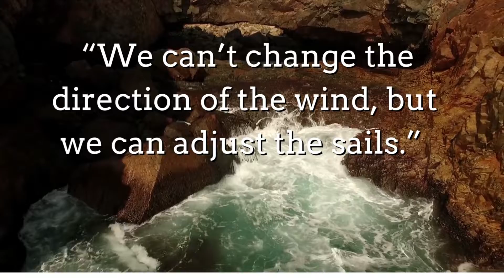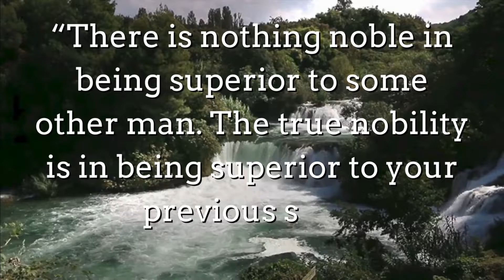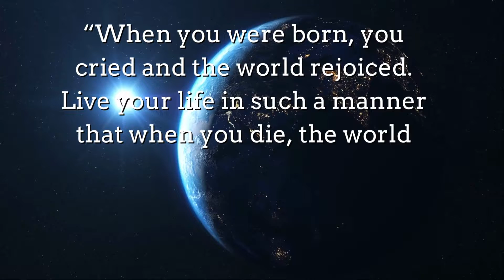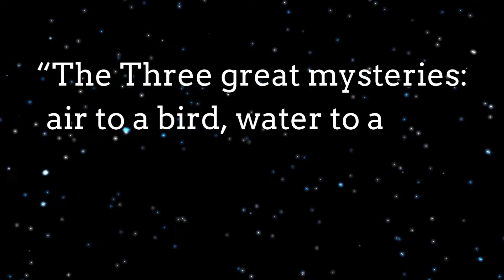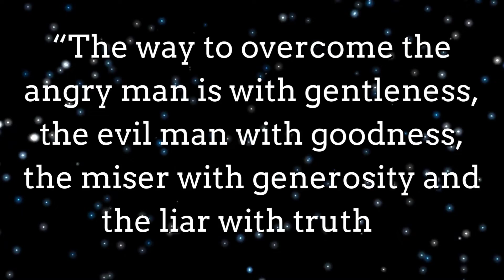Indian proverbs can change your life to a next level , inspirational quotes students, Motivational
These Indian Proverbs contain a true wisdom to live by and use in daily life. Here you will find wise sayings and quotes which can change your life giving motivation and help to strengthen your patience, calm and focus at your aim. These are very inspirational when you pay attention, may help you to inspire and to take action to get Success so that you may live your dreams.

# Quotes knowledge knowledge is power # Motivational Quotes # Indian Proverbs#education # Best Quotes for students, Best Quotes for Businessman,# quotes for young people Never do tomorrow, what you can do today” 2. “Yesterday is but a dream, tomorrow but a vision.” 3. “He who does not climb, will not fall either.” 4. “Austerity is an ornament, humility is honorable.” 5. “Nothing is comprehensible except by virtue of its edges.” 6. “Don’t bargain for fish which are still in the water.” 7. “We can’t change the direction of the wind, but we can adjust the sails.” 8. “Alterness and courage are life’s shields.” 9. “If you live in the river, you should make friends with the crocodile.” 10. “What was hard to bear is sweet to remember.” 11. “They who give have all things; they who withhold have nothing.” 12. “A person who misses a chance and the monkey who misses its branch can’t be saved.” 13. “The eyes do not see what the mind does not want.” 14. “In a tree that you can’t climb, there are always a thousand fruits.” 15. “To quarrel with a man of good speech is better than to converse with a man who does not speak well.” 16. “There is nothing noble in being superior to some other man. The true nobility is in being superior to your previous self.” 17. “Life is not a continuum of pleasant choices, but of inevitable problems that call for strength, determination, and hard work. ” 18. “When you were born, you cried and the world rejoiced. Live your life in such a manner that when you die, the world cries and you rejoice.” 19. “Life is a bridge, cross over it, but build no house on it.” 20. “Great anger is more destructive than the sword.” 21. “You sometimes forget the harm that was done to you, but never the harm you have done to others.” 22. “I had no shoes and complained, until I saw a man who had no feet.” 23. “Don’t judge a man until you have walked two moons in his moccasins.” 24. “Certain things capture the eye, but pursue only those that capture the heart.” 25. “You may look up for inspiration or look down in desperation but do not look sideways for information.” 26. “Justice is better than admiration.” 27. “A cat in a cage becomes a lion.” 28. “Most adults are attentive to what someone is doing, but children see beyond that”